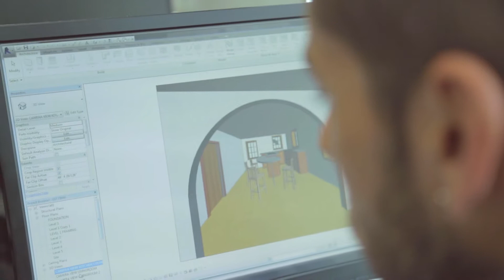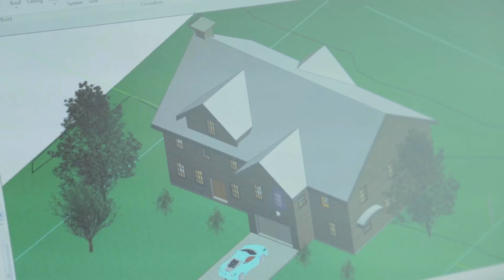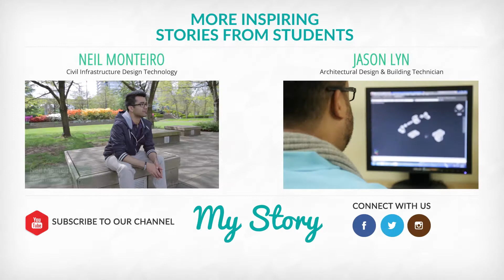Student Uses Revit Training Courses to One Day Build Residential Housing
Meet Alessandro Chiaravallo who originally came from Venezuela to study here at Brighton!

Alessandro is currently studying Architectural design, Structural design and AutoCAD while also helping as a Teaching Assistant. He hopes to one day building residential housing in Vancouver. Give his story a watch!